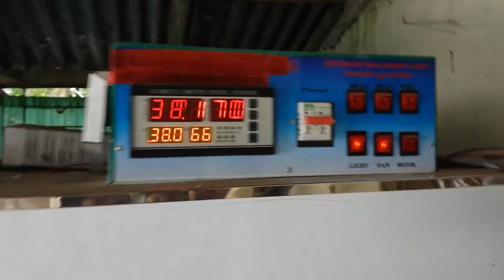1 Month Turkey baby sell.Narsingdi Turkey farn & heatchary=01776907000